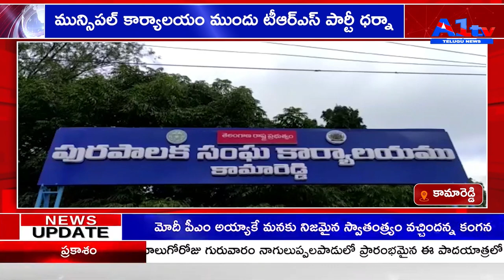కామారెడ్డి మున్సిపల్ కార్యాలయం ముందు టీఆర్ఎస్ పార్టీ ధర్నా||A1tv telugu news